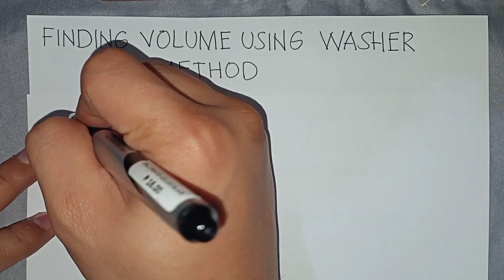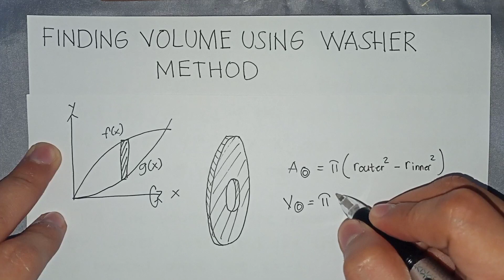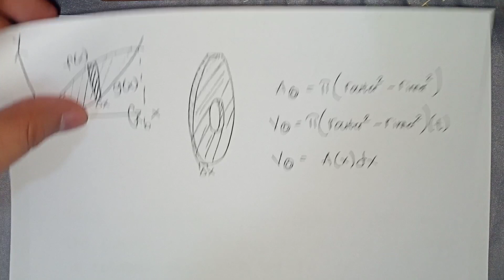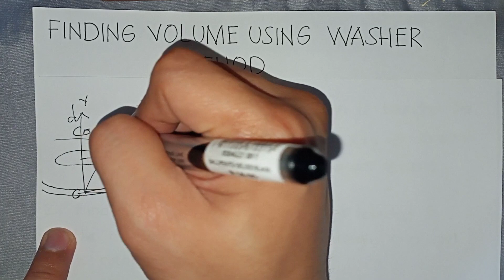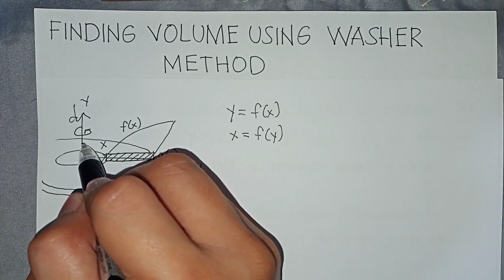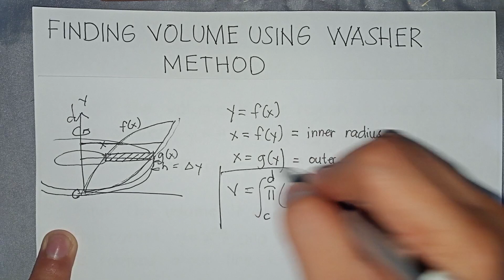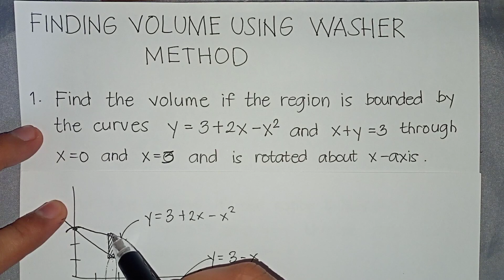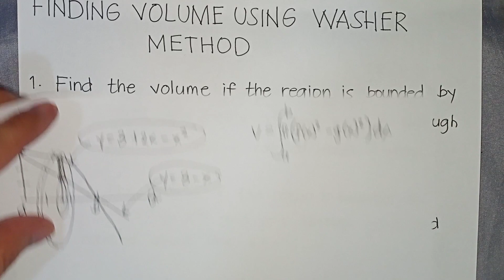Washer Method Tagalog (Volume, Integration Application)